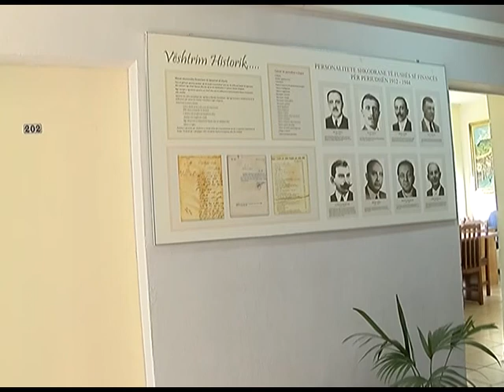TATIM-TAKSAT, MASAT E NDERMARRA KUNDER INFORMALITETIT